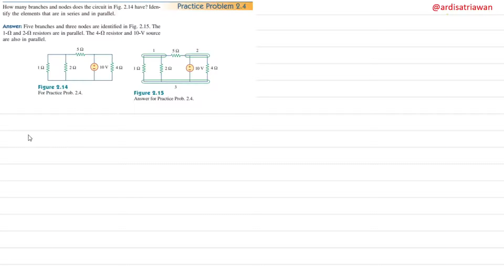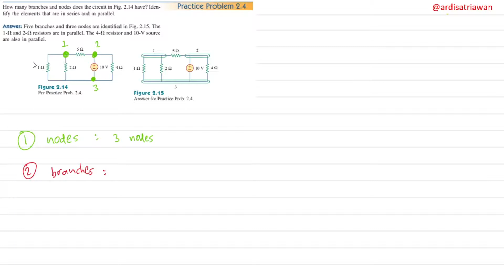Practice Problem 2.4 Fundamental of Electric Circuits (Alexander - Sadiku)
How many branches and nodes does the circuit in Fig. 2.14 have? Identify the elements that are in series and in parallel.